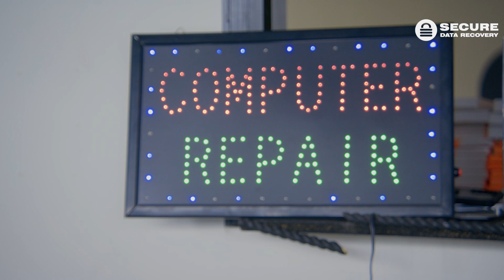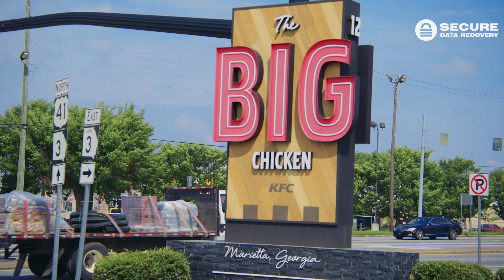Data Recovery in Marietta, GA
Lost important files? Don't worry, we specialize in recovering data from damaged hard drives, phones, SSDs, flash drives, and RAID systems.

Secure Data Recovery has partnered with 404 COMPUTER AND CELL PHONE REPAIR in Marietta, GA to provide fast, easy, and trustworthy data recovery services.

We understand the importance of your data, so we offer a free examination of your device using advanced technology in our secure labs. After diagnosing the issue, we'll provide a detailed report and quote for the recovery process. There's no obligation to proceed, and you only pay if we successfully recover your data. We're committed to helping you.

Finding us is simple. Just take I-75 S, exit at 265 for GA-120 Loop towards Marietta/Roswell, merge onto North Marietta Pkwy NE, and turn left onto Cobb Pkwy N. You'll find 404 COMPUTER AND CELL PHONE REPAIR on the right side with ample parking.

Whether it's logical or physical damage to your hard drive, phone, or server, the expert team at 404 COMPUTER AND CELL PHONE REPAIR is here to assist you. Let us help you recover your precious files.